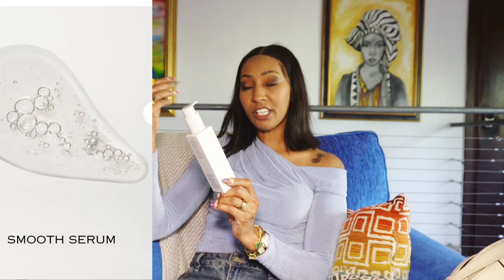Best Purchases of 2023: Top most used items, Handbags, perfume and skincare and more!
Hey VB’s (Virtual Besties)
I’m shouting from the top of the Mountains THANK YOU for your continued support.
I wanted to share my ABSOLUTE FAVORITE THINGS of 2023, some of the items were not purchased in 2023 BUT since we are getting to know each other I figured why not share with my besties so you can also indulge and add to your 2024 for favorites from Perfume, Luxury bags to skincare. Thank you for all your support.

balenciaga RUNNERS

ouai perfume (way)Melrose place